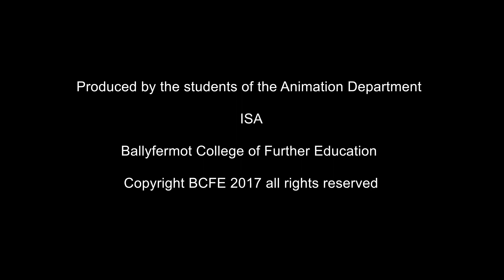HAIRMAGEDDON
A story about a bald boy who just wants to fit in, finds himself in a hairy situation.

Gerard Smith